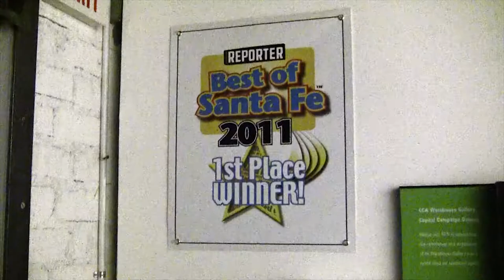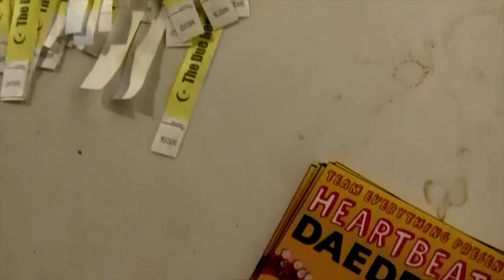Exclusive Clip - MEOW WOLF: ORIGIN STORY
This uncommonly inspiring new doc gives a behind-the-scenes look at the deliriously popular arts and entertainment collective - Meow Wolf - backed by some of today’s top creators like Game Of Thrones’ George R. R. Martin (Executive Producer & featured in the film).

Directed by powerhouse females Morgan Capps and Jilann Spitzmiller, the film follows a disenfranchised group of artists, punks and weirdos who create a subversive DIY collective that disrupts the art establishment in Santa Fe and evolves into a cultural phenomenon.

When artists dumpster dive to survive, they aren't looking to change the world—but once in a generation: it happens. With Meow Wolf…it definitely happened! Meow Wolf has elevated the possibilities for experiential art and the experience economy beyond trend and into a generational movement.